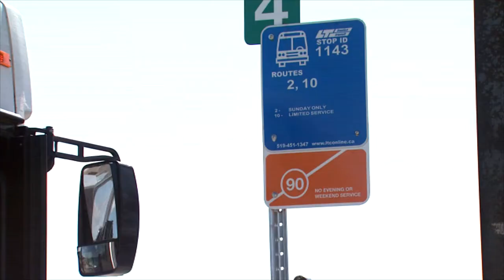LTC's Bus Rapid Transit